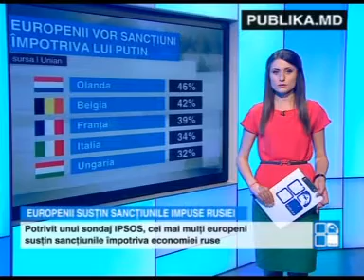Sondaj: Majoritatea europenilor susţin sancţiunile economice impuse Rusiei